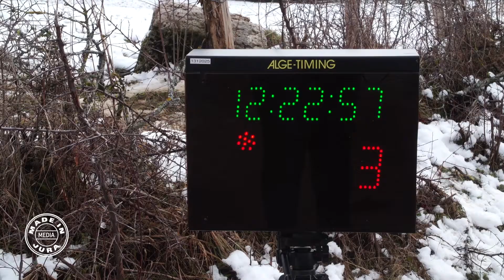EVENEMENT : RONDE DU JURA